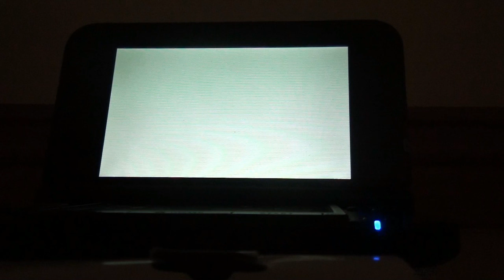Pokemon sun and moon battle royal wifi battle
today i take on the battle royal and

don't do that bad